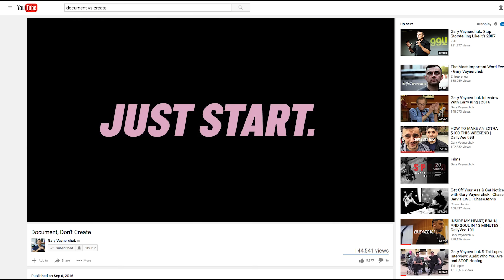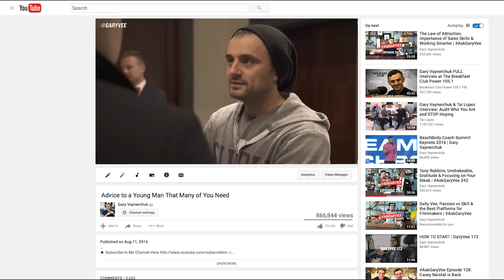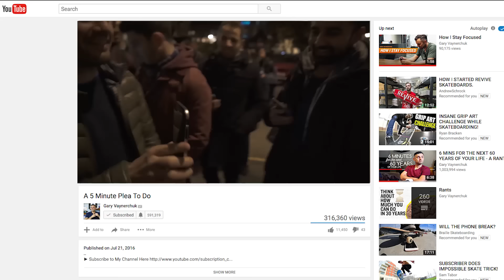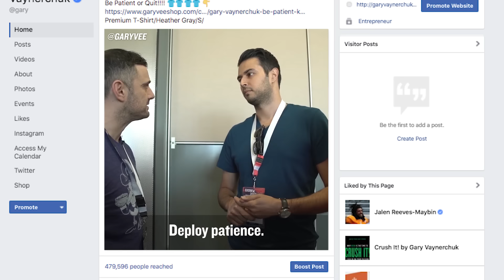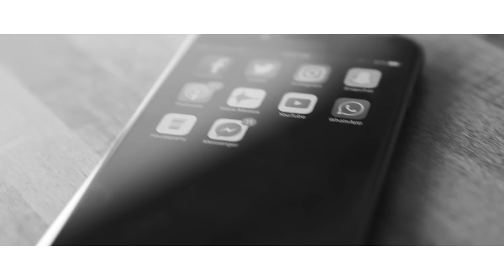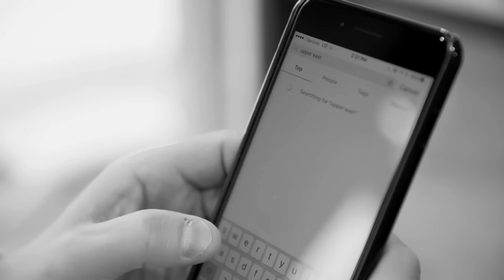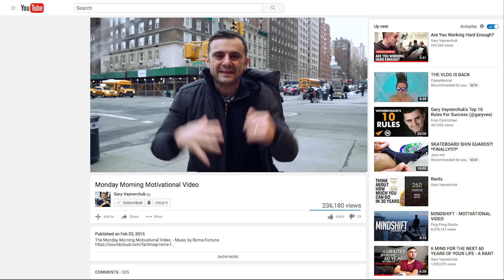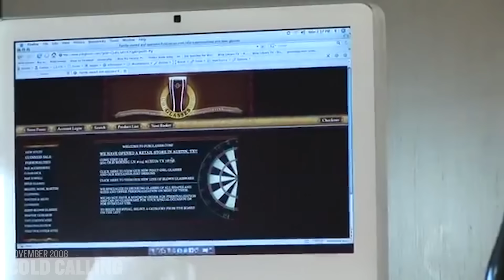HOW TO START | A Gary Vaynerchuk Original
If you weren't raised in an environment where you were encouraged to believe in yourself, establishing self-belief will almost always be pinned on the people you surround yourself with and the content you are consuming. I really do believe that if you consume my content on a consistent basis, I can do that for you and help you get to where you need to be, even if your mom, dad, brother, sister, etc. have been dragging you down up to this point.